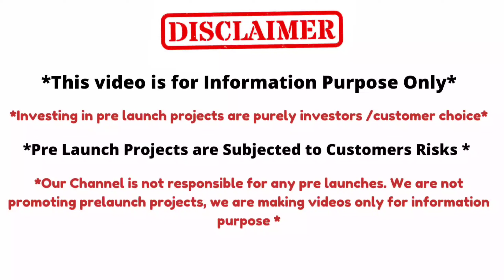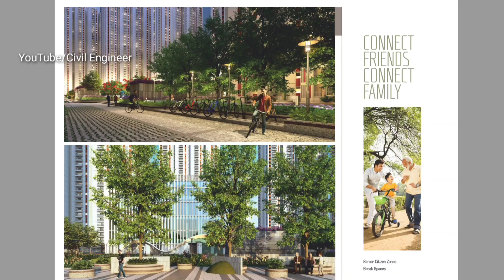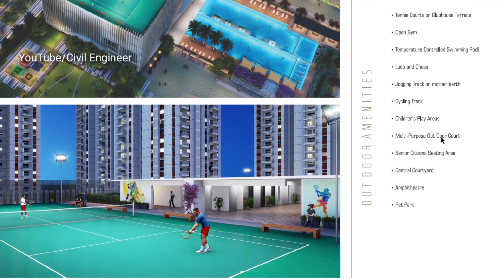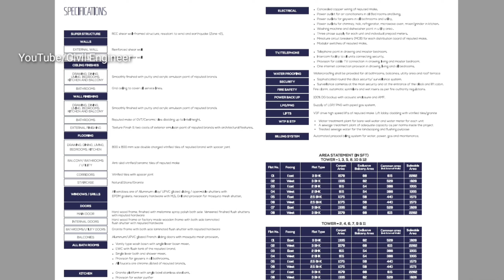Launching Offers | MY HOME SAYUK | Gated Community | G+39 Floors | 25.37Acres | Tellapur | Hyderabad